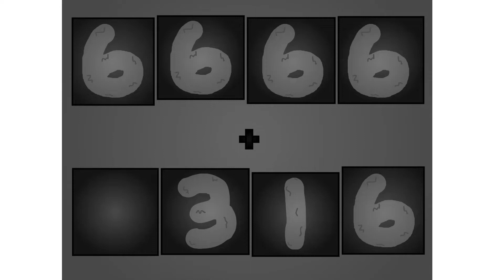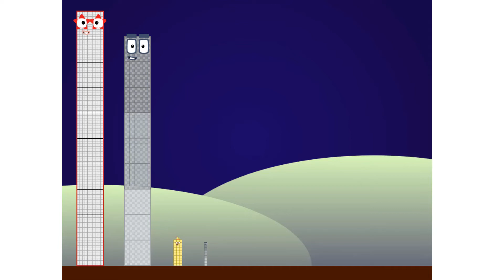Numberblocks Addition!Learn to Add Four Digit Addinator With Numberblocks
Numberblocks Addition
Numberblocks Adding